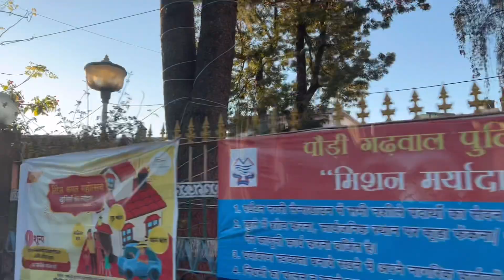Lansdowne !! Dhumakot !! Dhautiyal !! Cool cool weather !! Blog poora nahi ho paya 🥹🥹🥹Road closed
Lansdowne !!
Dhumakot !!
Dhautiyal !!
Cool cool weather !!
Blog poora nahi ho paya 🥹🥹🥹